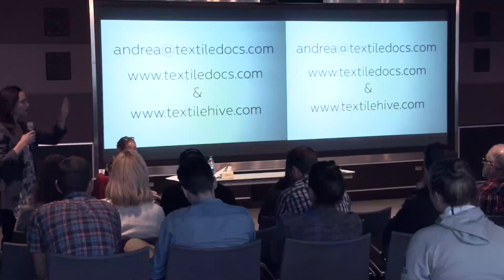Wide-Eyed Wonder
Andrea Aranow explains how her experiences designing in New York and collecting in Peru, China and Japan opened her eyes. She explains her perspective on distinct colors, designs, and motifs specific to the cultures she studied. Hosted by Adidas. Recorded on September 24, 2015

About us:
Textile Hive was founded to engage and preserve the rich history, intricate techniques, and stunning visual beauty of the Andrea Aranow Textile Design and Material Culture Collections. Comprised of over 50,000 textiles spanning 70 countries and two centuries, Textile Hive enables a wider conversation around textiles globally through immersive physical and digital experiences. The Textile Collections were assembled by renowned fashion designer and textile scholar Andrea Aranow. to learn more.